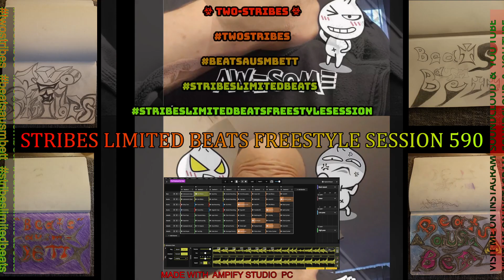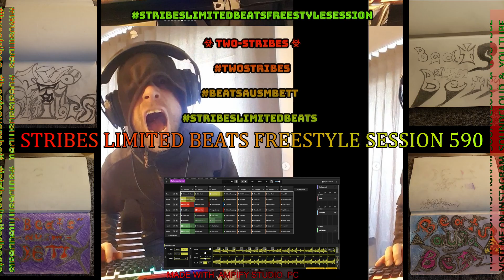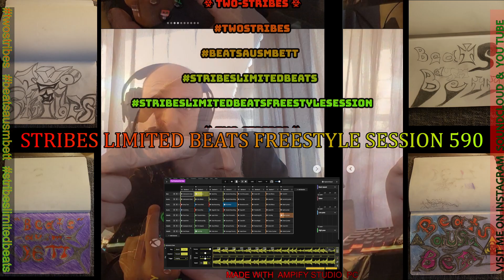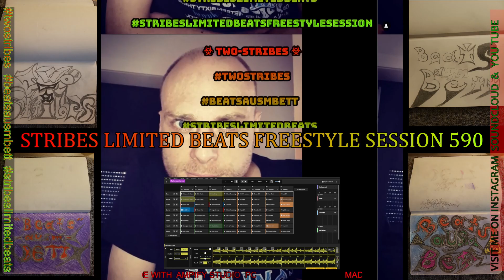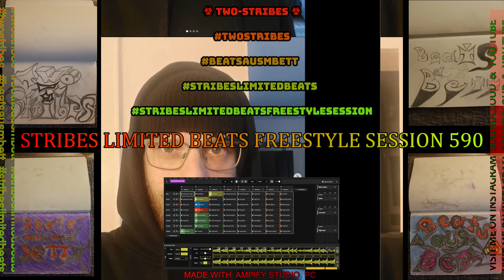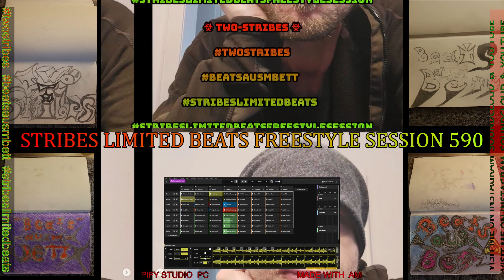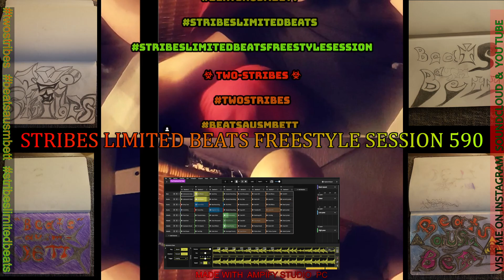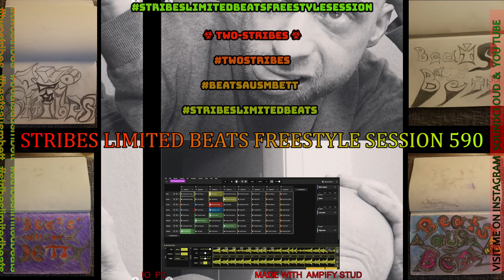STRIBES LIMITED BEATS FREESTYLE SESSION 590